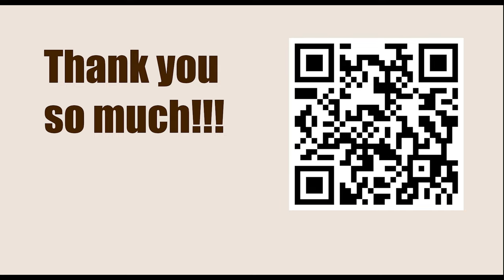Titled Tuesday 4th April Early 2023 - Round: 9 || Aireza Firouzja vs Dmitry Andreikin